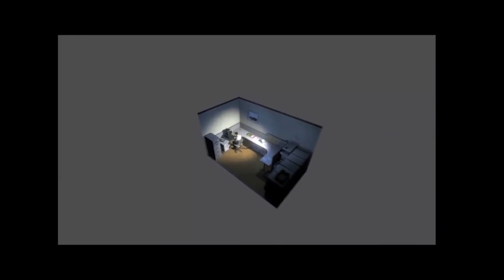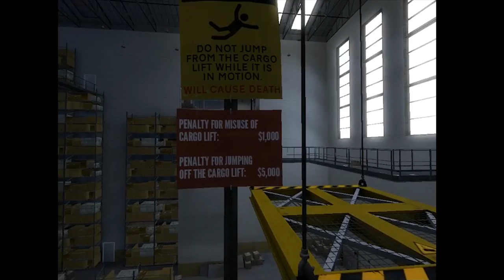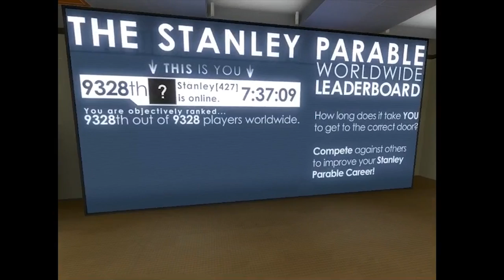The Stanley Parable: Part 1 (Problem with Authority)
Hey guys, Taffy here. Let's try a little experiment. The following is a narrative of YOUR experience with this video. Read it carefully, and follow the instructions to the letter. I'm only trying to help you.

"THE USER clicks on the first episode of Taffy's new Let's Play for The Stanley Parable. They grin, knowing that they are about to undeniably improve the quality of their day by an exponential level with a dose of Taffy's charisma and charm. Before the game starts, THE USER clicks LIKE, FAVORITE and pauses the video at exactly 0:03, during Taffy's exciting intro, to share the video on every existing know social media outlet, including MYSPACE, despite taking 15 minutes to remember THE USER's password..."

Feel a little gross? Yeah, me too. That's why suicide was a realistic option. I have never done well with being told what to do. Confused? Watch the video. This game is amazing and I look forward to playing more.

Taffy

About me:
My name's Taffy. I'm the "other" co-founder of the MrWoofless YouTube Channel. My full-time job right now is as a business manager for several prominent YouTube channels, so I do all this for fun and release. The men and women who sub here have taken to calling themselves The Denizens, and we work really hard to be respectful, sophomoric and play the games that we think are fun. So grab some brown liquor, light a cigar, and be a little less PC. Why? You're in The Cave.

"THE USER read all the way down to the bottom of the description to see if Taffy had, in fact, hidden anything there. To THE USER's delight, THE USER found this blurb, in which Taffy personally congratulated them for their tenacity and let them know that this particular USER was Taffy's favorite. Congratulations."